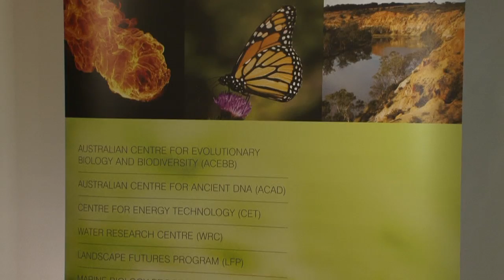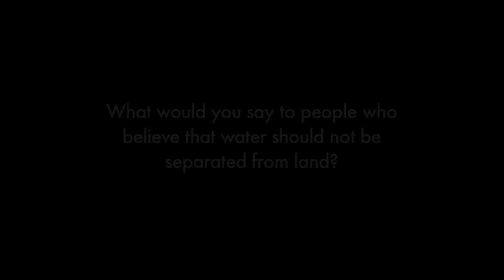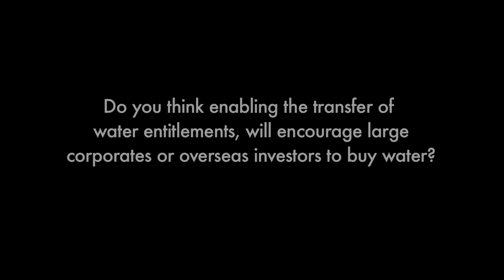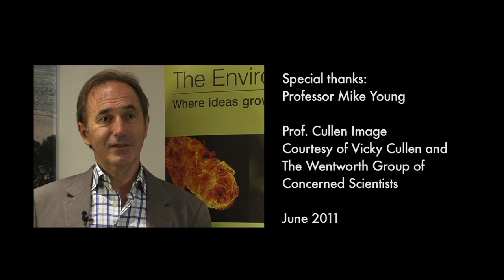Professor Mike Young, Talks Water Planning in the Adelaide Hills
Professor Mike Young of the University of Adelaide's Environment Institute talks about trading of water entitlements in the Adelaide Hills, particularly in relation to the draft Western Mount Lofty Ranges Water Allocation Plan.